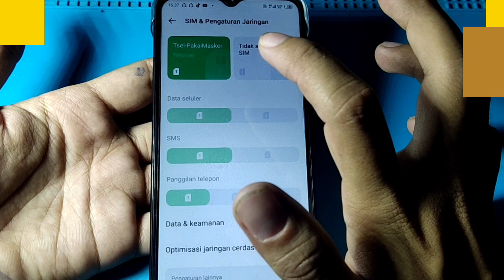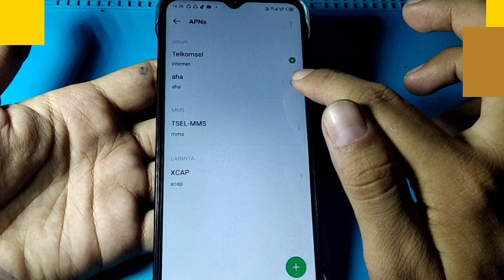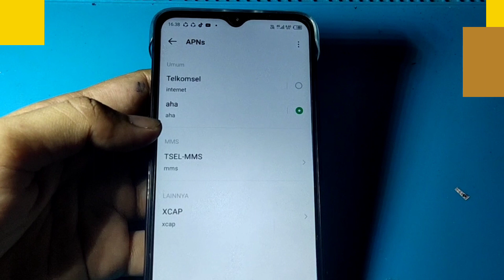CARA MENGATASI TIKTOK LITE LODING TERUS HP INFINIX X665E